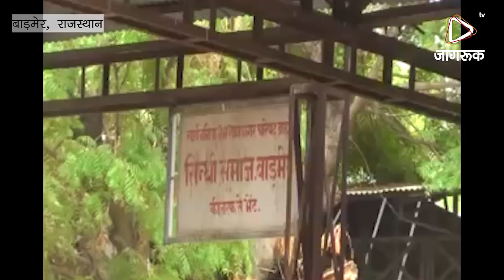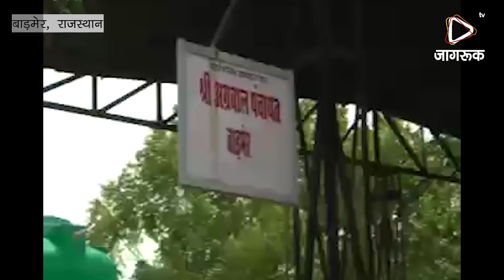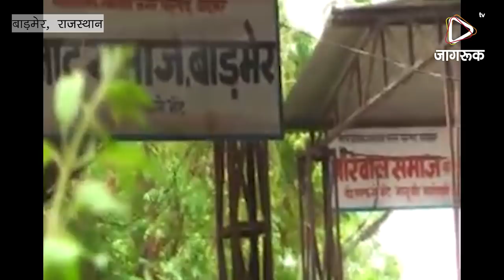JAGRUK TV:बाड़मेर:मौत के बाद भी जारी है रिजर्वेशन, जात-पांत में बंटा श्मशान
क्या राजा, क्या रंक और क्या फ़कीर! मौत के बाद तो माटी में ही मिल जाना है, फ़ना हो जाना है।
कहते हैं कि जीते जी भले ही सारे इंसान बराबर न हों लेकिन मौत सभी को बराबरी पर लाकर खड़ा कर देती है. मौत न किसी आम आदमी को बख्शती है और न किसी वीआईपी को स्पेशल ट्रीटमेंट देती है. हालांकि हमारे समाजों ने मौत के बाद भी स्पेशल स्टेटस को बरकरार रखने की पूरी कोशिश की है. यहां आज भी जातियों के हिसाब से श्मशान के हिस्से बंटे हुए हैं.